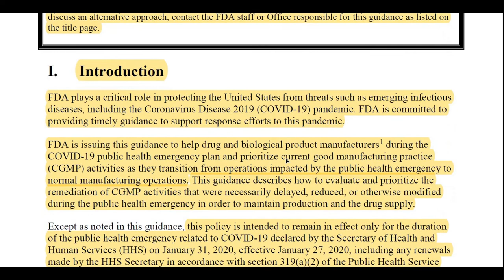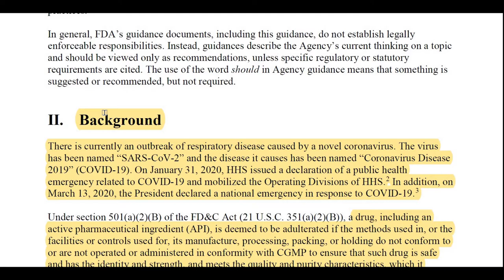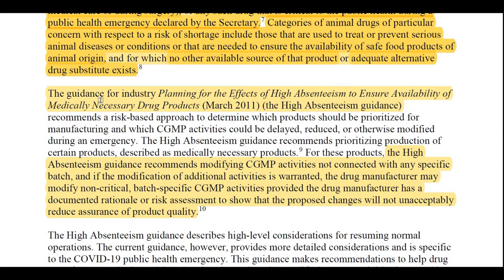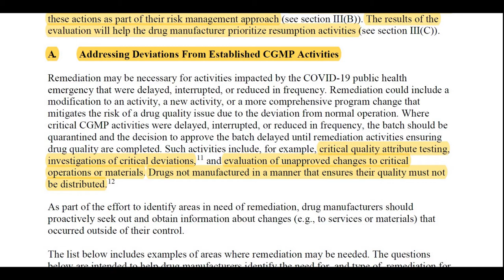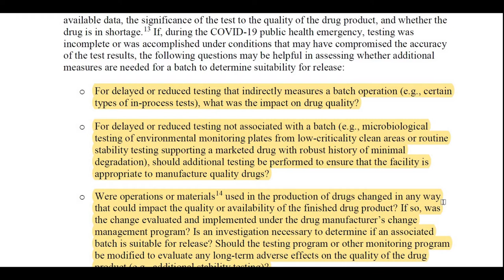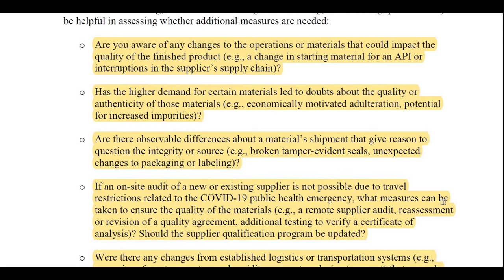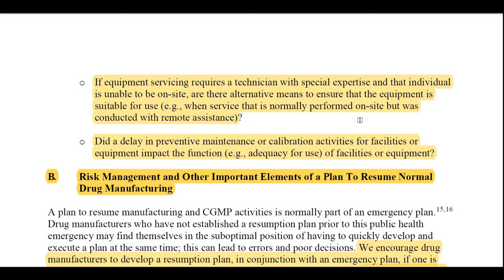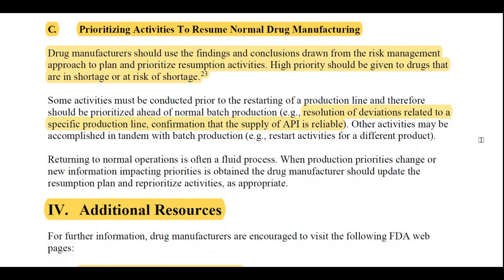Guideline by FDA on Covid-19 (Guidance for Industry)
Guideline by FDA on Covid-19 (Guidence for Industry)

Resuming Normal Drug and Biologics Manufacturing Operations during Public Health Emergency at September 2020.

I. Introduction
II. Background
III. Recommendations
A. Addressing Deviations From Established CGMP Activities
B. Risk Management and Other Important Elements of a Plan To Resume Normal Drug Manufacturing
C. Prioritizing Activities To Resume Normal Drug Manufacturing
IV. Additional Resources